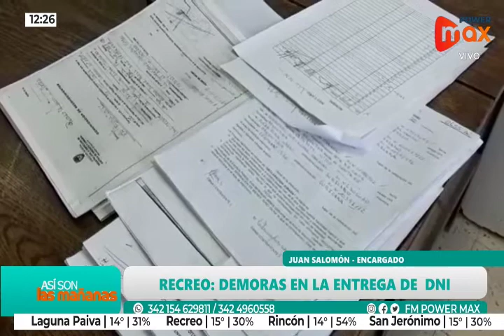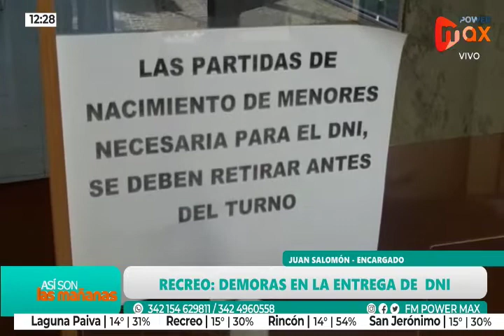HAY DEMORAS EN TURNOS PARA TRAMITES DEL D.N.I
El Registro Civil de Recreo registra hace varios meses demoras en las entregas de documentos de identidad.

Juan Salomón, responsable de la oficina del Registro Civil en diálogo con AsísonlasMañanas dijo:"Los turnos se están dando para septiembre y octubre,para tramites de DNI, la demora es por que tenemos una sola computadora".

Quienes deban reprogramar turnos deben acercarse con el comprobante, de lunes a viernes de 7.30 a 12:30 horas.